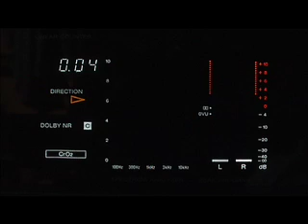SONY TC-RX80 LCD display Cassette deck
メーター作動状況